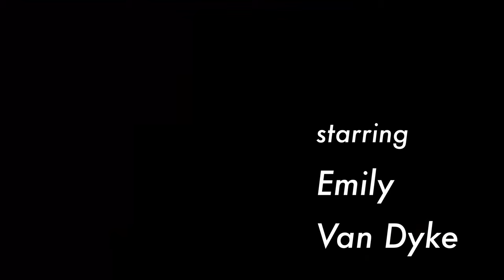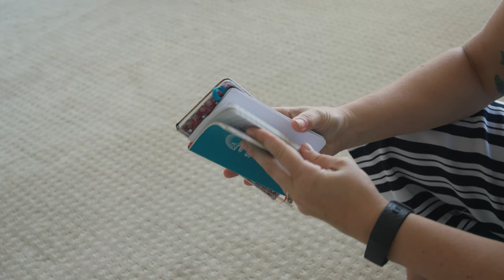Nothing to See Here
Comedian, wife, mother.  A week in the life of Emily Van Dyke, a former school teacher who overcame her fear of public speaking to become a headliner in the San Francisco comedy scene.